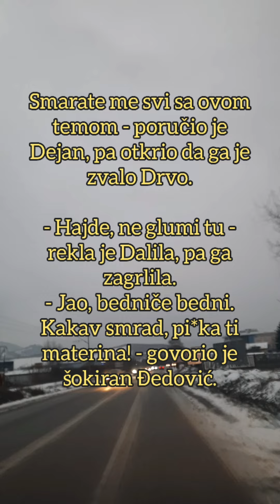"MARS BEDNIČE BEDNI, LJUDSKI ODRONU" Dejan ne prestaje da juri Dalilu po kući!